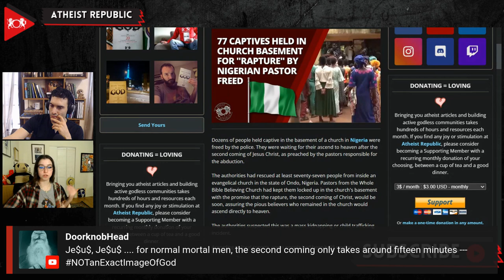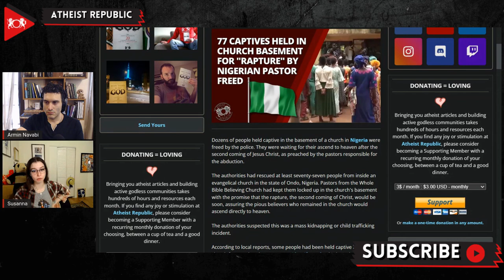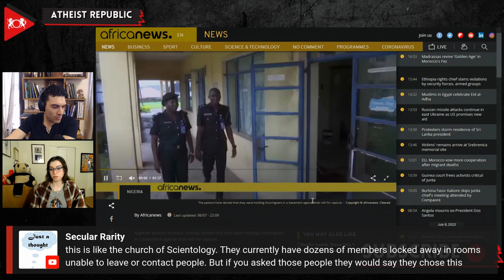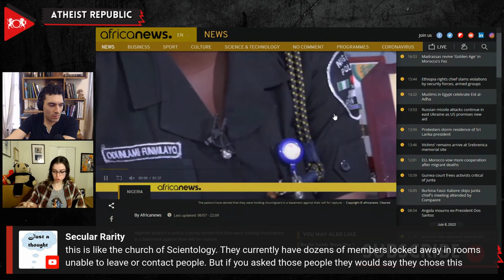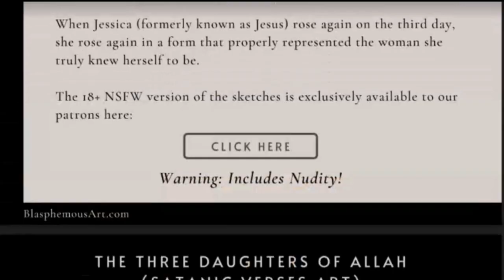77 Captives Held In Church Basement For "Rapture" By Nigerian Pastor Freed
Recently, the police rescued at least seventy-seven people from inside an evangelical church in the Nigerian state of Ondo. Pastor David Anifowoshe promised the churchgoers that the rapture would occur soon and they would ascend to heaven. He initially promised that the second coming of Jesus would occur in April 2022 but soon changed the arrival date to September 2022. The authorities suspected this was a mass kidnapping or child trafficking incident. The police suspected the church after a report was filed by a mother whose children had disappeared. Many captives resisted when the police arrived at the church to rescue them. They refused to leave the premises and even cursed the concerned parents that came to take their children back home. Of the people freed by the police, 54 were adults, and 23 were children; some were under ten. The president of a local youth club, Famakinwa Lucaskakaki, said that during interrogation, the church members had willingly "walked into the basement themselves."

Source:
77 Captives Held in Church Basement for "Rapture" by Nigerian Pastor Freed
Location: Nigeria